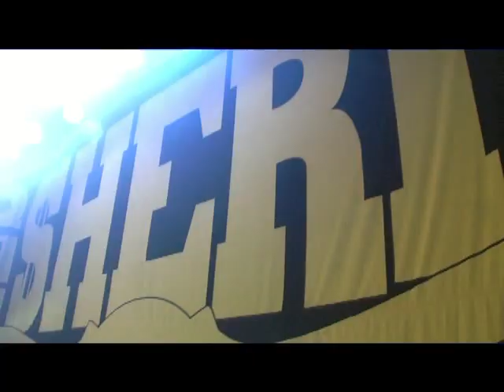bonus extraits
Compilation d'extraits de concerts "Chez Narcisse" au Val d'Ajol (88),  Compilation en hommage aux musiciens disparus venus se produire dans ce temple mythique du Rock entre 2015 et 2017: SCHULTZ, SVEN (tous deux du groupe Parabellum) TWISTOS (Elmer Food beat) RACHID TAHA.